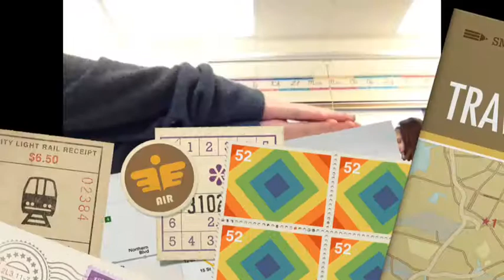Farewell, Andrew!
description